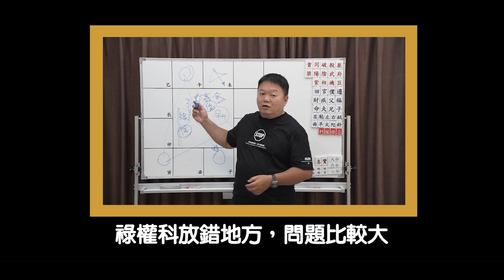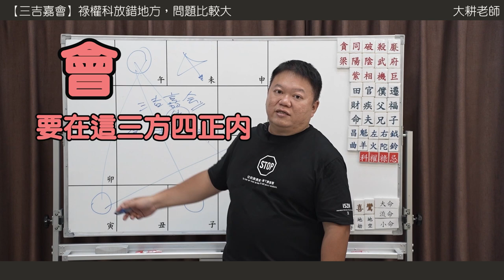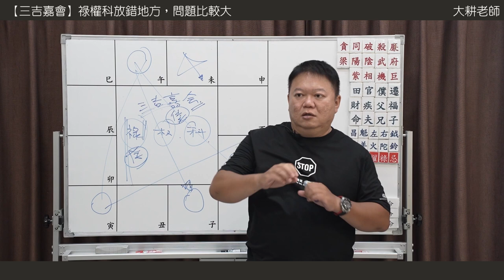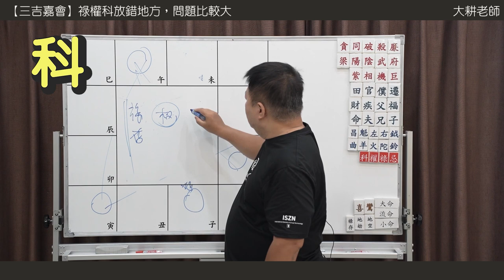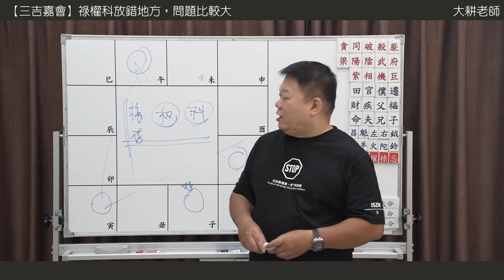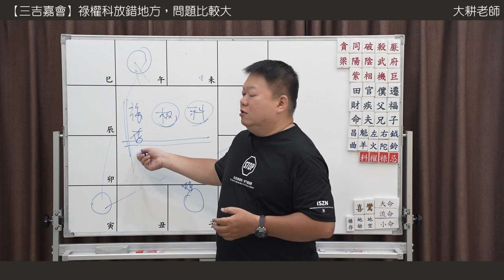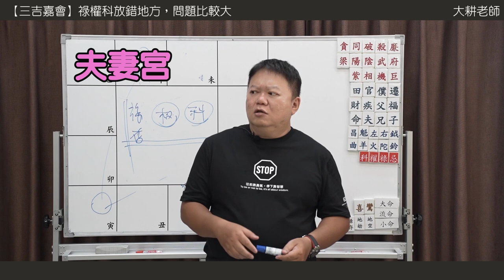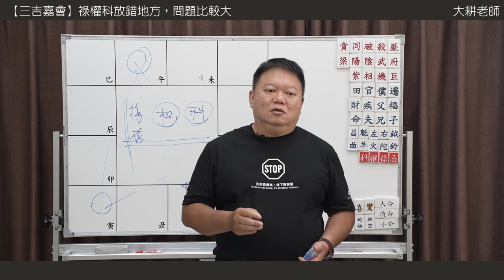祿權科放錯地方問題比較大►國際紫微學會&大耕老師◄請開字幕